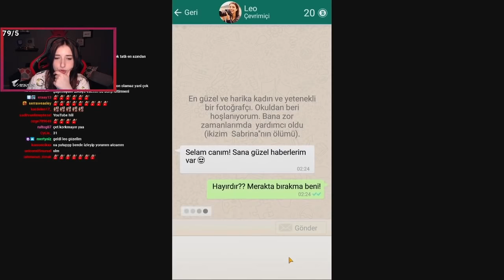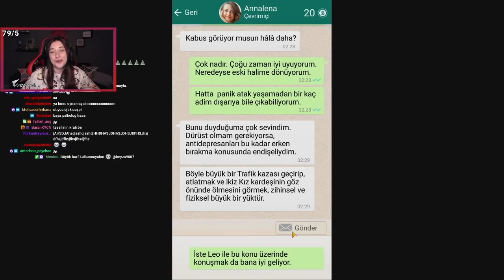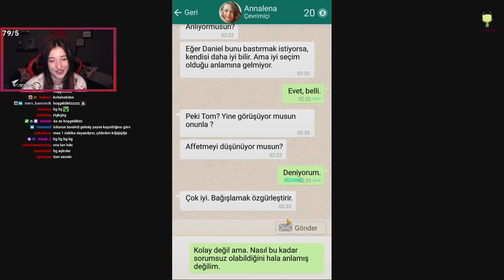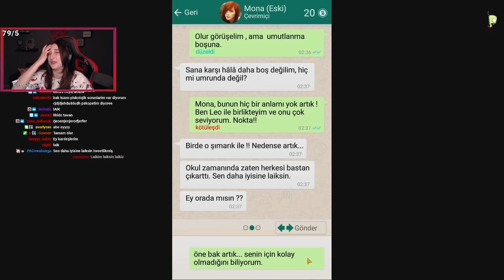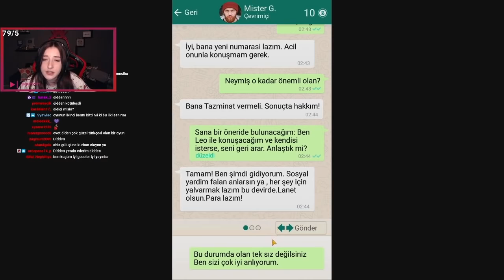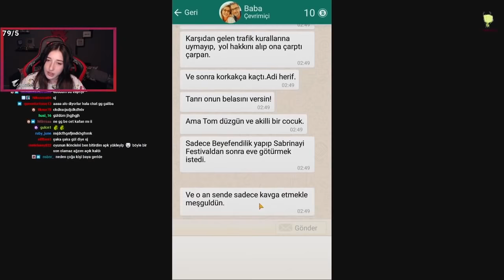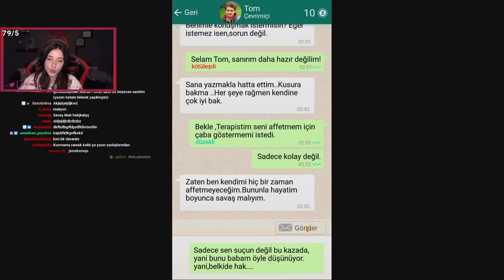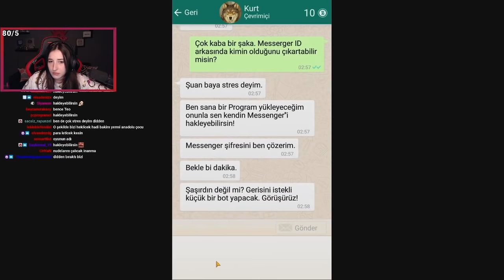SEN LAİKSİN! | Seven Endgame 2.Bölüm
"Pqueen Go" serisinde mobil oyunları oynuyorum. Bu bölümün oyunu Seven Endgame. İyi seyirler...